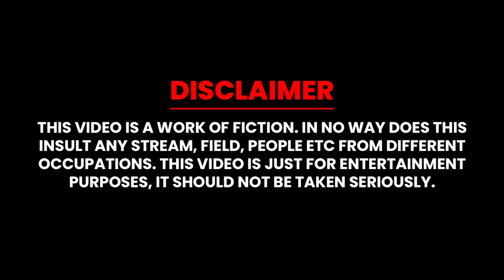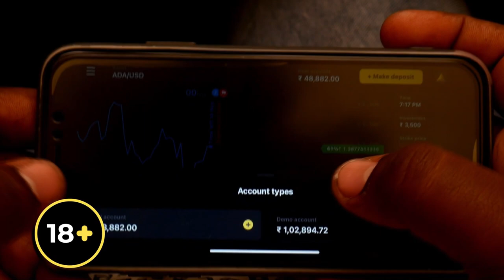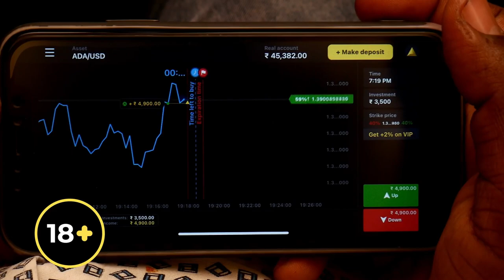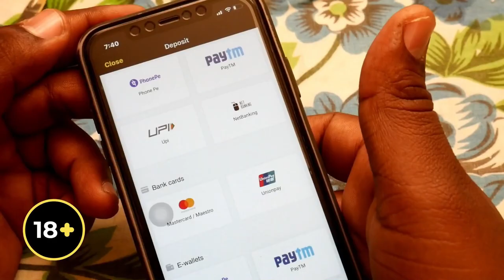Mera Hissa ?? |Latest Comedy | Warangal Hungama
Register on Binomo and get free $ 1000 to your Demo Account